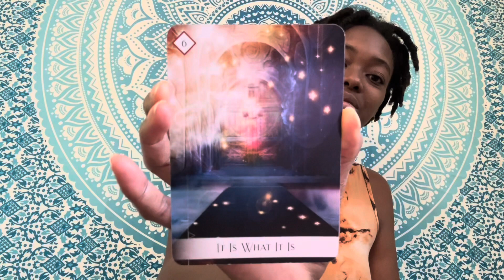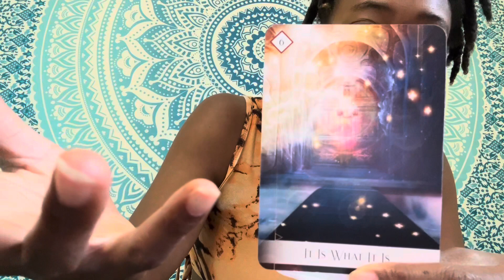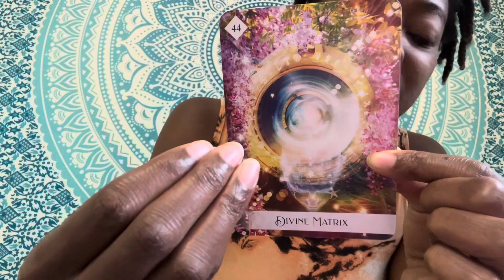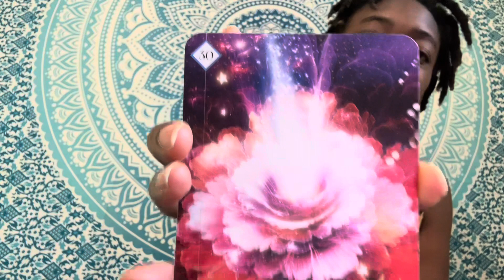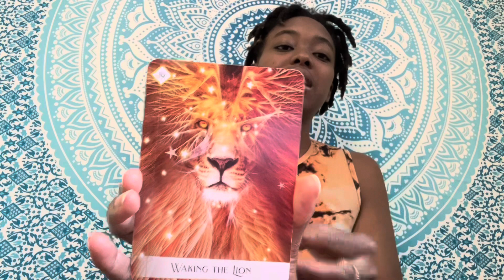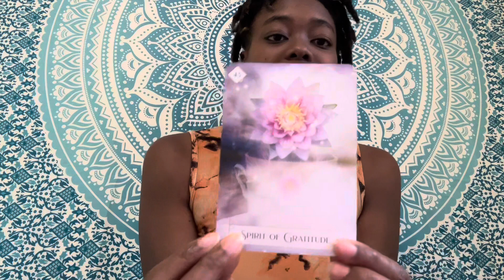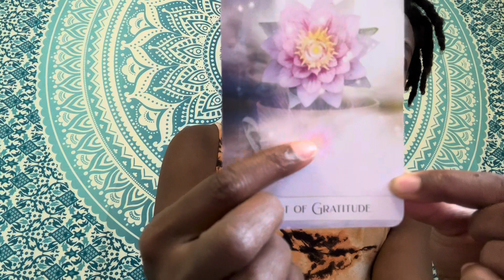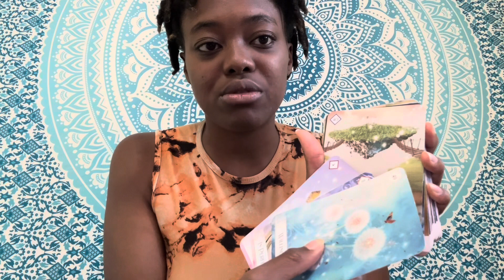TWIN FLAME & GENERAL Ascension Reading: June 27th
Twin Flame🔥👑❤️👑🔥Ascension energy weekend reading June 27th

So much going on and so many changes coming. It will all be worth it! Time will heal all. Trust it!🦋✨

UPLOAD SCHEDULE: Tuesday & Thursday

UPLOADS: Monday, Wednesday, Friday
Energy updates with channeled songs, Oracle Card reading, and Journal prompts